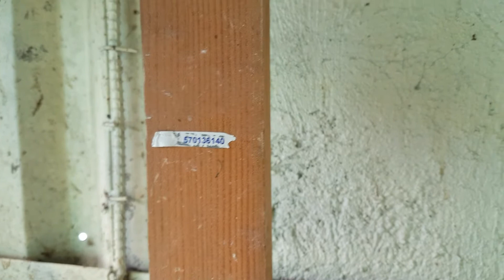NHPC FUN RACE (Lopez, Quezon) || GT Loft